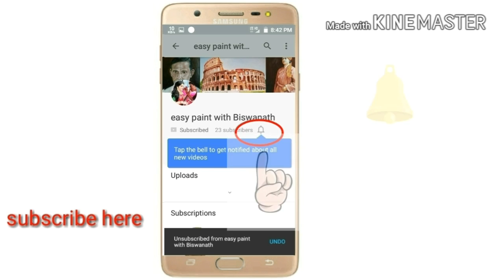Cityscape painting in watercolor || watercolor painting tutorial for biggeners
Hi

About this video - hey friends, today I will show you that how to paint a cityscape painting for biggeners. This is my first time cityscape painting in watercolor. I made this painting are very easy and simply.